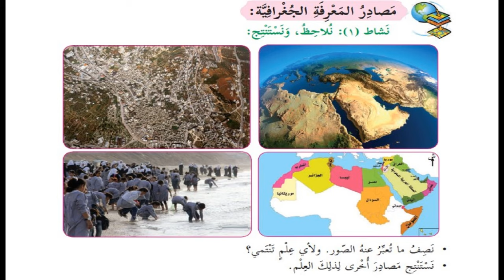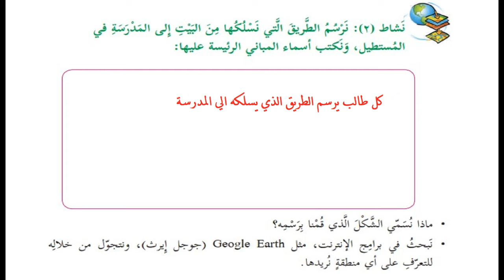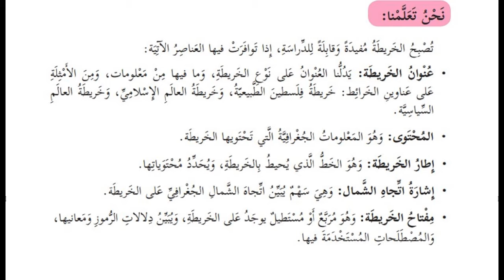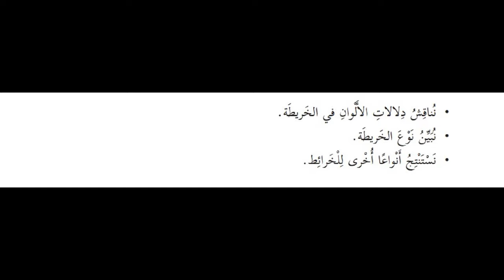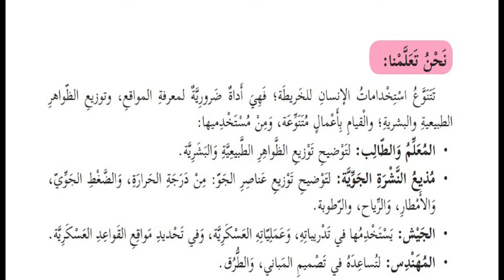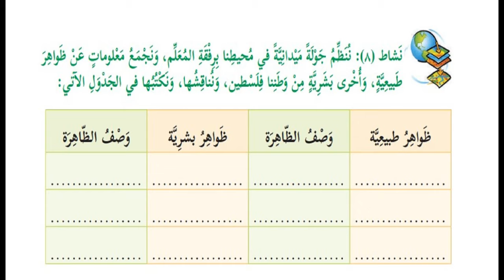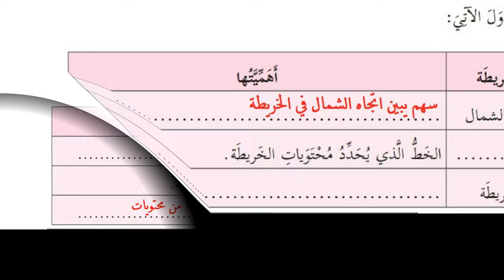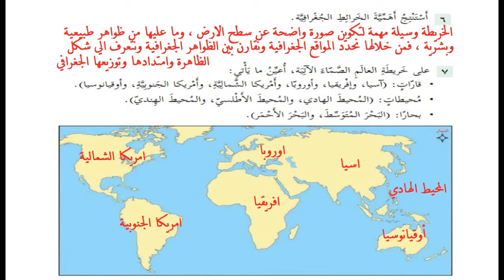درس مصادر المعرفة الجغرافية + حل التدريبات|الصف السادس|الدراسات الاجتماعية|الوحدة الاولي|الدرس الاول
الوحدة الاولي
(مصادر المعرفة الجغرافية والتاريخية)
الدرس الاول
( مصادر المعرفة الجغرافية)
الفصل الدراسي الاول